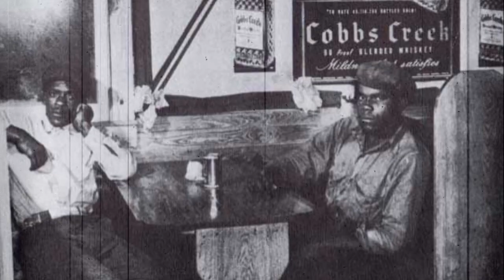GeminiiDRAGON - Give Me Back My Wig [Official Video]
The official video for GIVE ME BACK MY WIG,  from GeminiiDRAGON's new album released on Blues Note Records,  I BE SANGIN'

I BE SANGIN' will be available  May 20th  2022 on all streaming platforms!!!